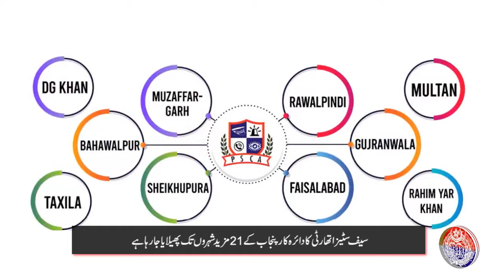Students of Business Administration from University of Central Punjab Visited PSCA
Students were briefed on public awareness campaign, media management and women safety app. The delegation was briefed that the scope of Safe City is being extended to 21 more cities of Punjab.